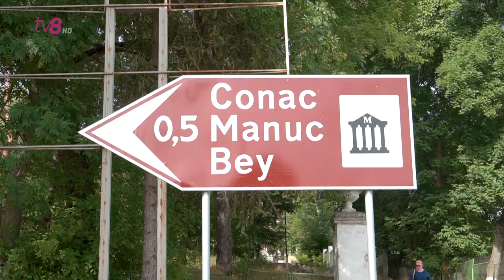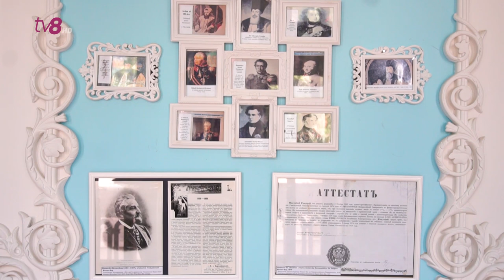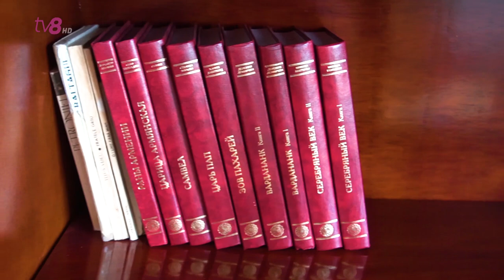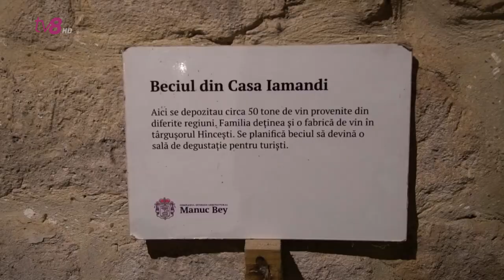Foc la Ghete spre Hîncești: Vizităm conacul Manuc Bey și găsim adrenalină la cea mai lungă tiroliană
Weekendul înseamnă dorință de relaxare. Unele mai aproape de Chișinău, altele mai îndepărtate, în țară există și colțișoare de natură mai puțin știute, unde odihna nu vine neapărat la pachet cu îmbulzeala orașului.

Echipa TV8.md vă prezintă noi obiective turistice uimitoare: Conacul Manuc Bey și Tiroliana din Hâncești